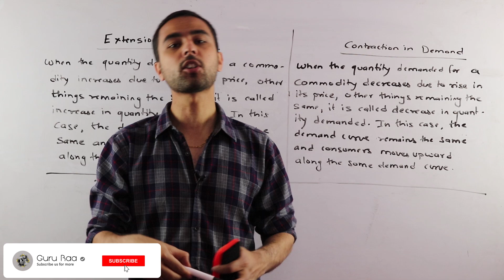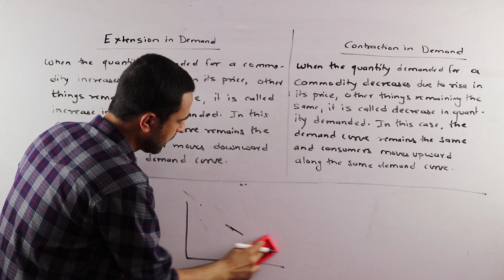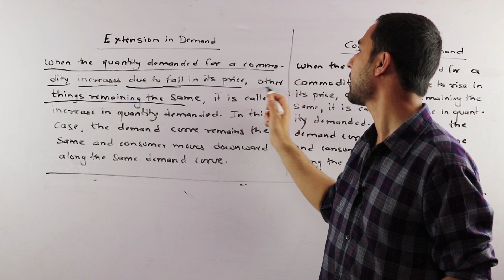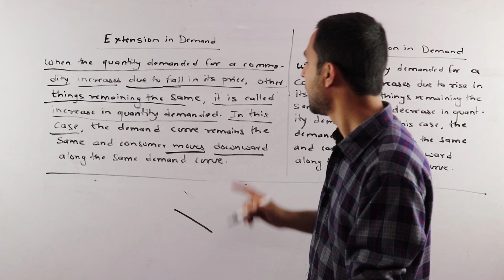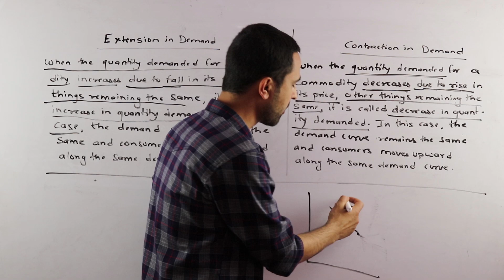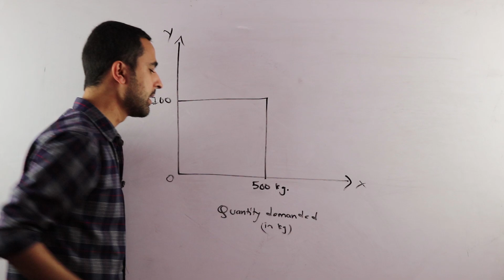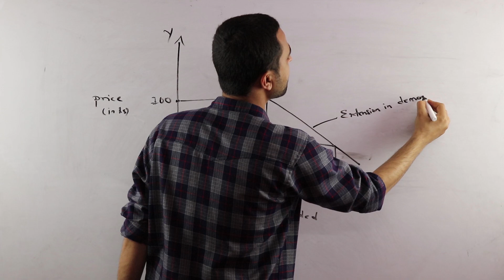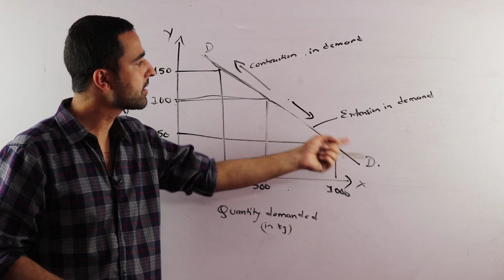Movement Along a Demand Curve in Nepali || Grade 11 || Economics (HSEB/NEB)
This video is all about the topic titled “Movement Along a Demand Curve” based from grade 11’s economics from the chapter “Demand and Supply.” We have already uploaded videos on demand, demand curve and demand schedule from this chapter. Here, we have explained both extension in demand and contraction in demand.